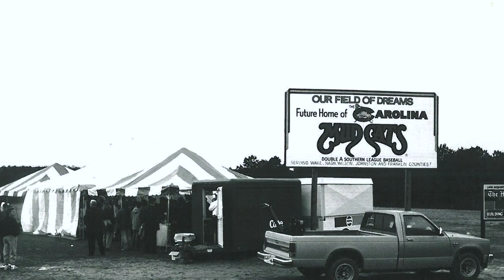Mudcats30: Field of Dreams Night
Former Director of Field Operations, Bill Riggan tells the story of one of the first nights as Five County Stadium as it was ceremoniously christened as Zebulon's "Field of Dreams".